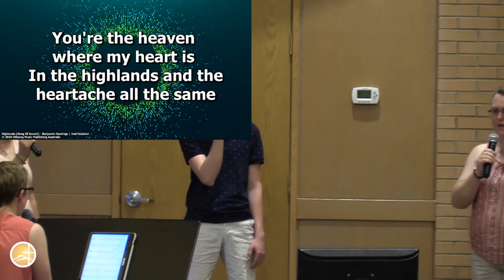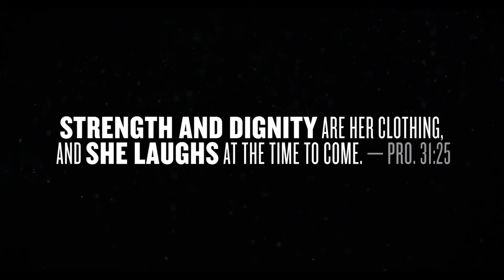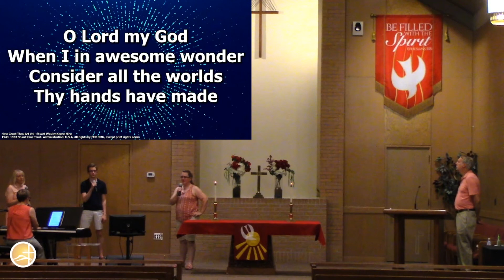Worship Service - June 14, 2020